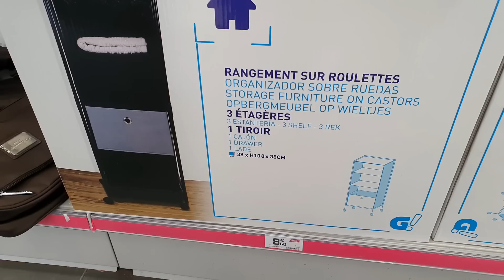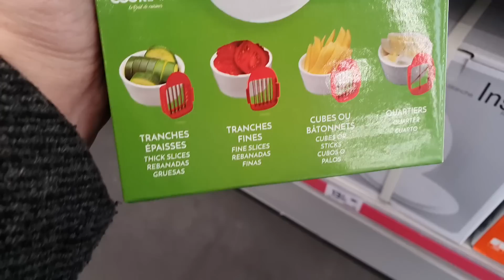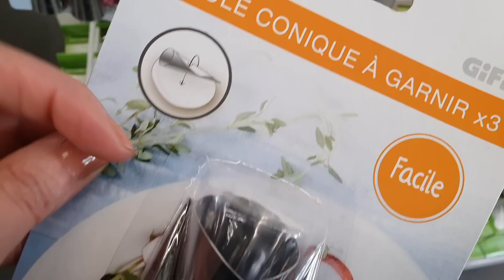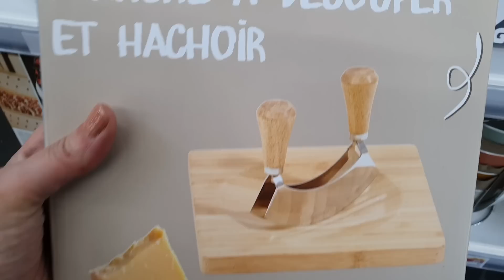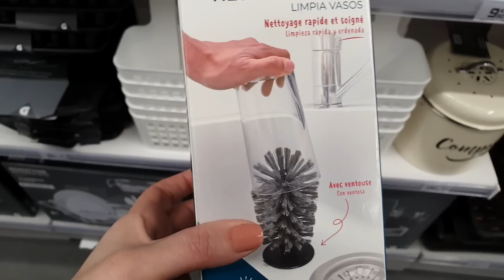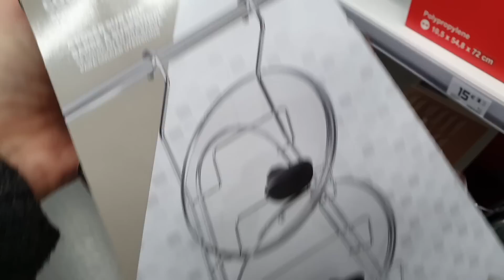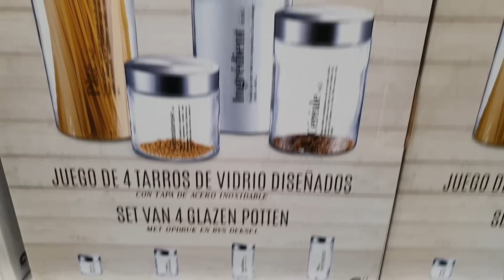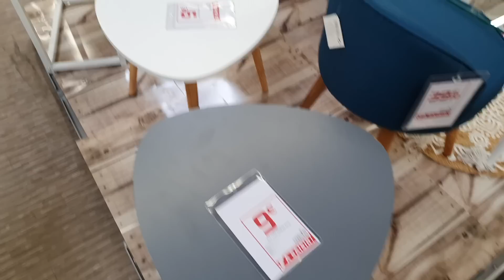ARRIVAGE GIFI - 14 FÉVRIER 2020